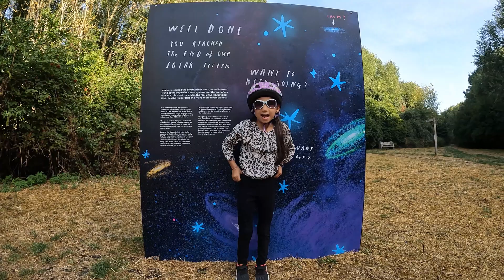Solar System Adventure! 🚀 Planets for Kids | Fun Toddler Learning Video | Safe & Educational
Join Minsky on a cosmic adventure as she explores the Solar System at Our Place in Space in Cambridge (August 2022)! 🚀🪐
Discover planets like Mercury, Venus, Earth, Mars, and more on this unique sculpture trail designed to inspire curiosity and learning for kids and families.

🌟 Created by artist Oliver Jeffers and a brilliant creative team led by Nerve Centre, this outdoor experience helps young minds learn about space, science, and the universe in a fun and engaging way.

👶 Toddler learning videos on YouTube
🧠 Safe and fun educational content
🌌 Learning story with planets, stars, and space fun!

Join the adventure with @MinskyKids and spark curiosity in your little one today!